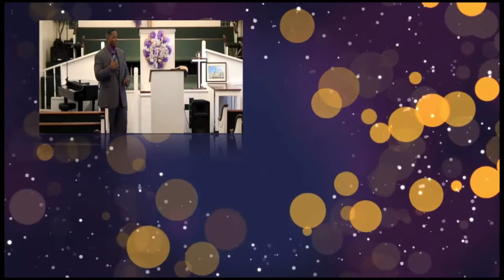Apostle Clifford D Daniels Sr "Part 2 True Discipleship"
Kingdom Faith Ministries Jackson, MS
Co Host: Bishop Larry Donald